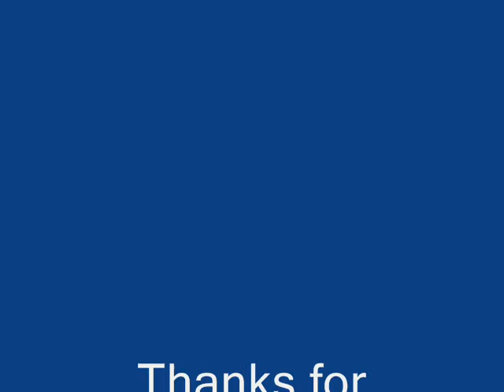Leather Sheaths for Two of the Cherokee Leaf Spring Steel Knives